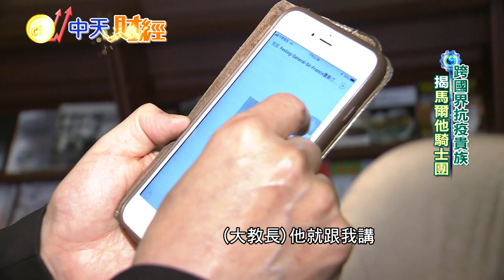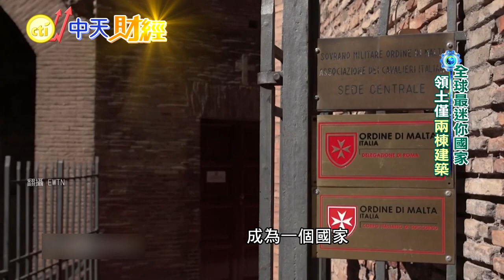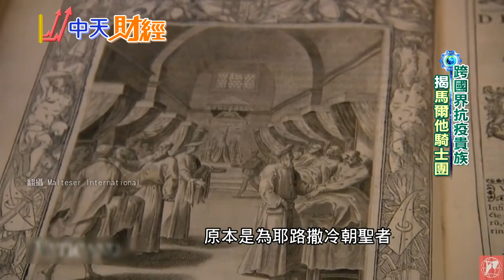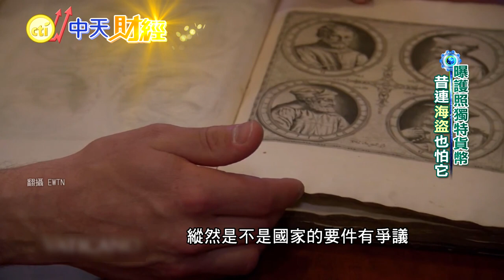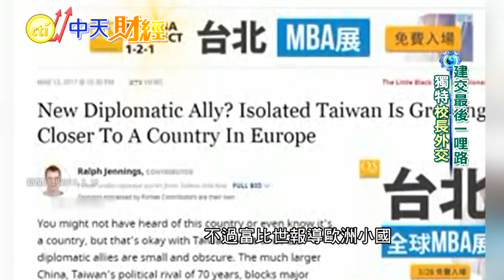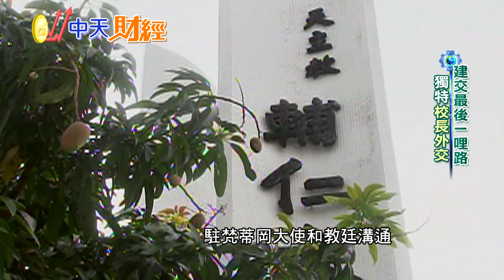【財經搜故事】大陸出手？梵蒂岡與台灣外交關係恐生變？揭隱身羅馬"騎士團神秘國"！｜中天財經頻道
義大利最大報《晚郵報》（Corriere della Sera）24日引述教廷匿名外交高層指出，梵蒂岡夾在中美角力間很為難，中國要求教廷與台灣斷交換取梵中建交，教廷則要求「先在北京設使館」再談台梵關係！
義大利首都羅馬裡，有一個神祕國家，叫做「耶路撒冷羅德島和馬爾他聖約翰主權軍事醫院騎士團」，很長的國名吧！它簡稱叫做馬爾他騎士團，如今在義大利、西班牙、南韓、美國這些疫情慘重的國家，都可以看到他們的國徽，為什麼呢？
這個世界上最迷你的主權國家，國土僅有兩棟建築，約0.12平方公里，也就是國父紀念館連同腹地的總面積這麼大而已，卻擁有自己的錢幣、郵票、護照，而且建交國有114個，比台灣還多，專訪前中華民國駐梵蒂岡大使王豫元，曝光馬爾他騎士團，與我國的特殊淵源。

⭐️支持中天快來中天唯一指定電商平台-中天快點購
⭐️【Jvita潔薇塔】商品專區(含全能蜂膠濃萃膠囊超優惠組合)
⭐️中天文創商品專區(多款文創帆布袋、系列馬克杯、T恤)